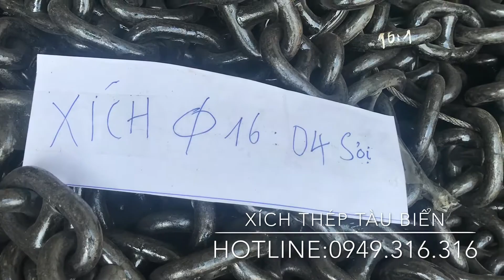loại xích neo tầu biển, xích nâng, xích tải, xích mạ..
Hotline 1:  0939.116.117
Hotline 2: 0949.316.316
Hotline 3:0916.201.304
+ Địa chỉ VP: 126B Trường Sa, P.15, Q. Bình Thạnh, Tp.HCM